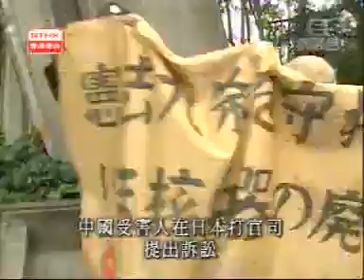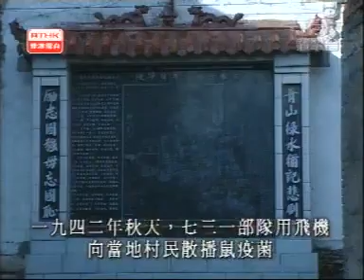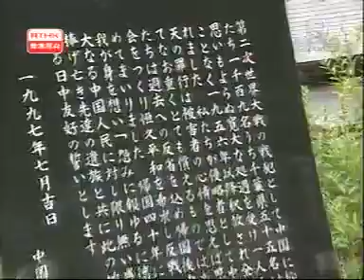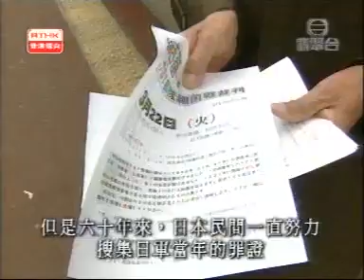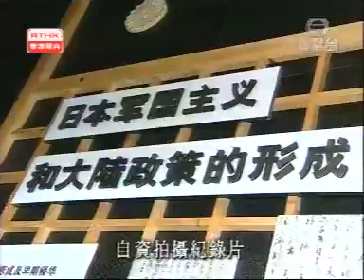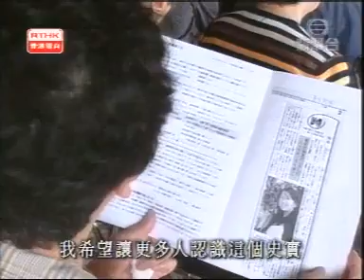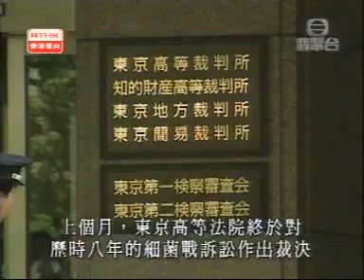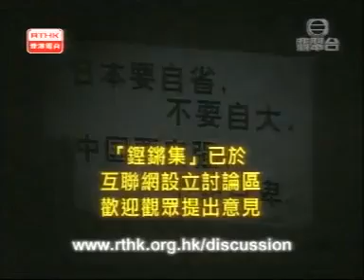鏗鏘集2005：戰後六十年